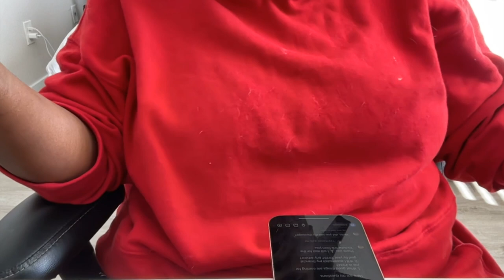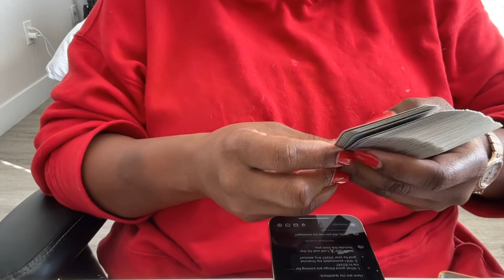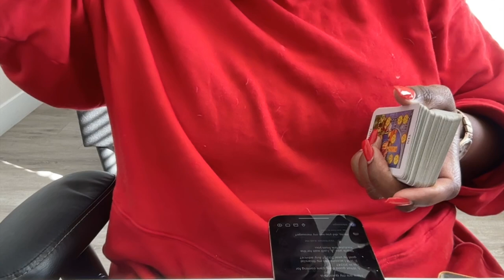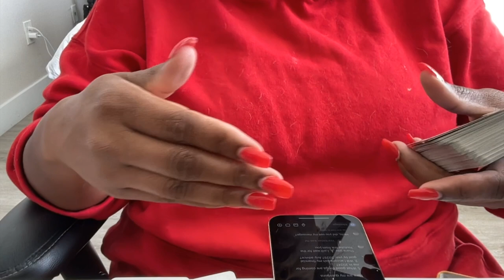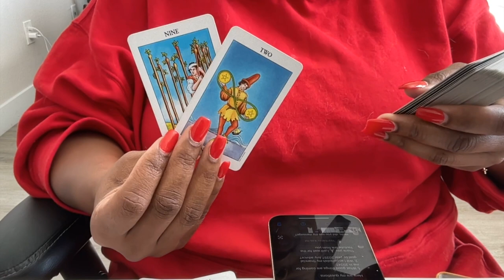Client Personal Reading